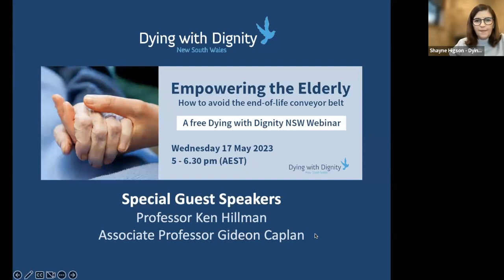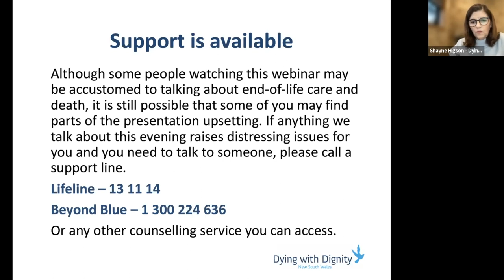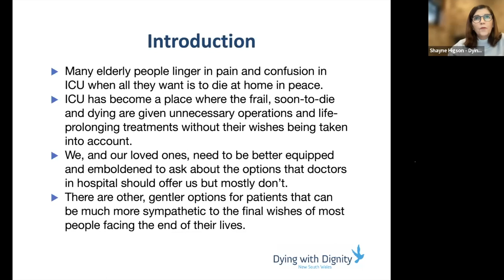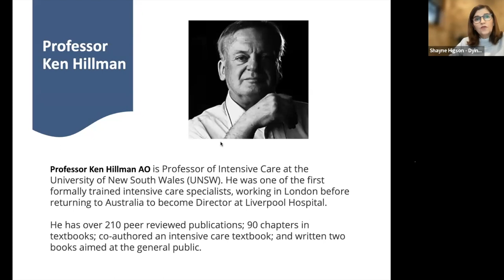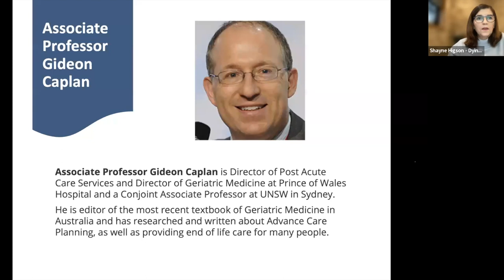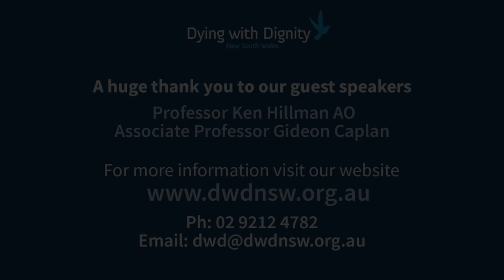DWDNSW Webinar: Empowering the Elderly - How to Avoid the End-of-Life Conveyor Belt (May 2023)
This @dwdnsw video recording is the second in a series of webinars on end-of-life issues presented by Dying with Dignity NSW. Following on from their webinar on 'The Importance of Advance Care Planning', which focused on end-of-life documents including writing an Advance Care Directive and appointing an Enduring Guardian, 'Empowering the Elderly' focuses on how to avoid the end-of-life conveyor belt that can sometimes result in deaths that are far from ideal.

Many elderly people linger in pain and confusion in ICU when all they want is to die at home in peace, with their loved ones. ICU can be a place where the frail, soon-to-die and dying are given unnecessary operations and life-prolonging treatments without their wishes being taken into account. We need to be better equipped and emboldened to ask about the options that doctors in hospital should offer us but mostly don’t. There are other, gentler options for patients that can be much more sympathetic to the final wishes of most people facing the end of their lives.

With two very experienced guest speakers, Professor Ken Hillman AO and Associate Professor Gideon Caplan, DWDNSW CEO, Shayne Higson led the discussion on the challenges facing patients and their loved ones as end-of-life approaches.